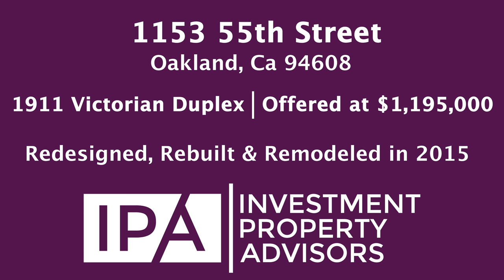1153 55th St. (Victorian Duplex) Oakland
1911 Victorian Duplex, redesigned and remodeled in 2015, contains two 2 bed/2 bath units plus an additional outbuilding with gas and electric in back.    Both units have updated baths and kitchens with newer, high-end appliances, fireplaces, dual pane windows, hardwood floors, private decks and more.
Great NOBE location.